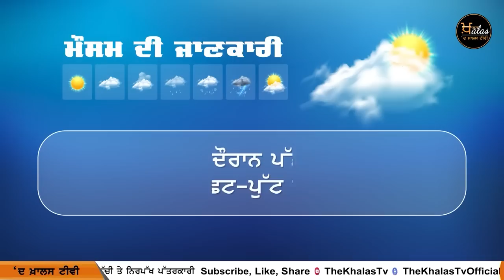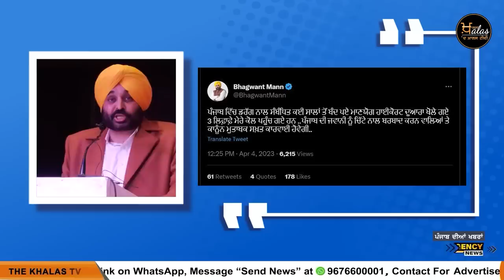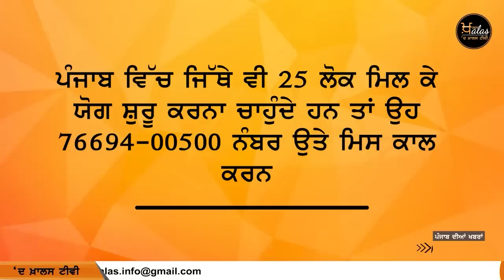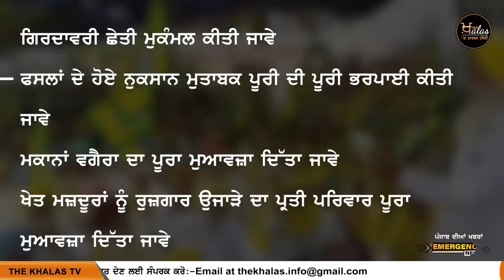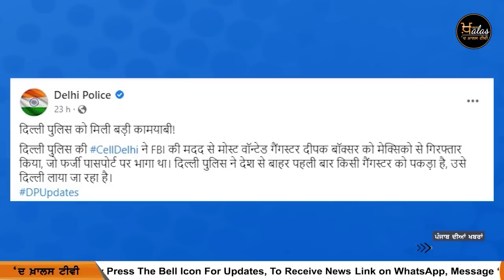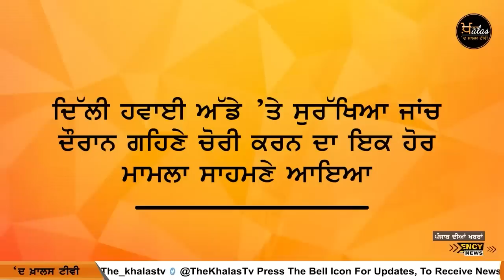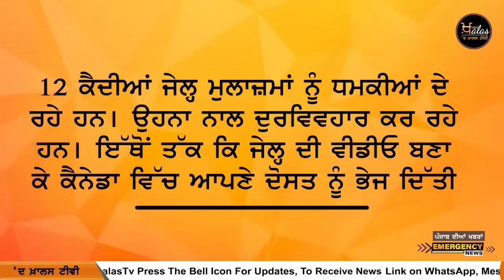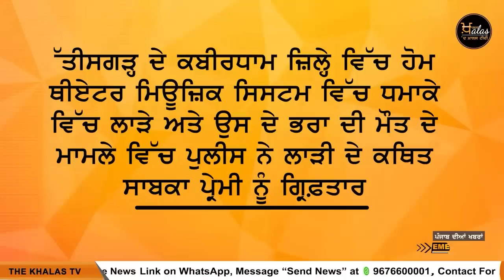Big News of Punjab | Harsharan Kaur | Punjabi News | 6 April 2023 | THE KHALAS TV